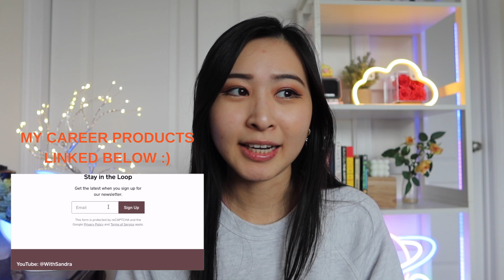What I Work on as a Cybersecurity Analyst Day to Day | Types of Security Tickets in Cyber Security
Amazon favorites: